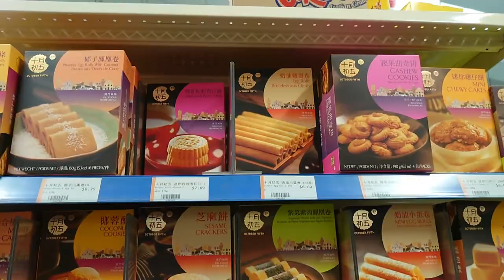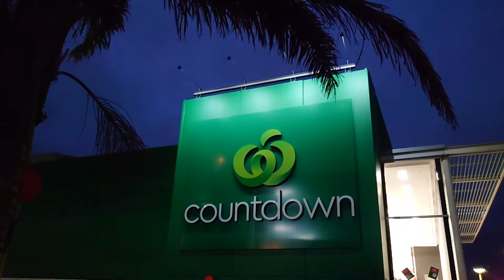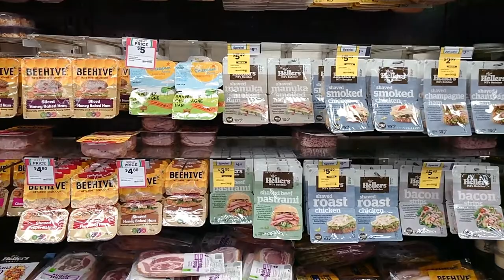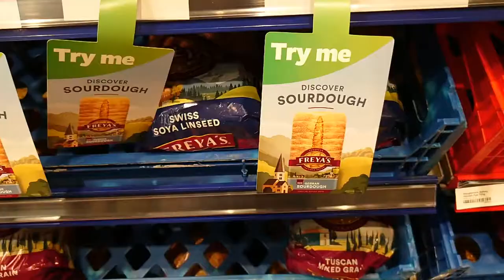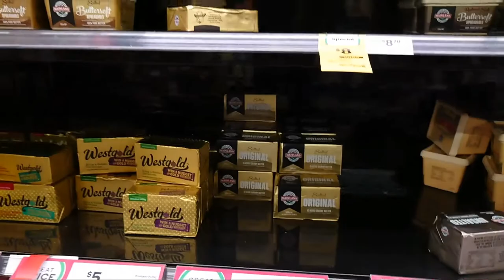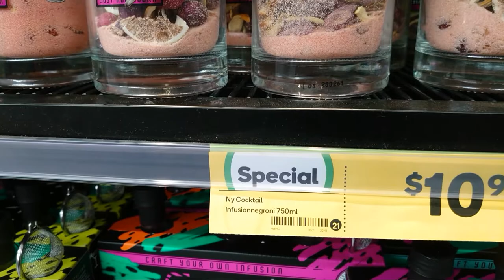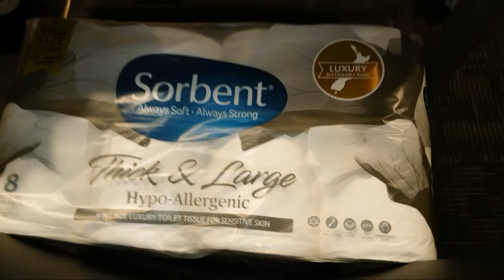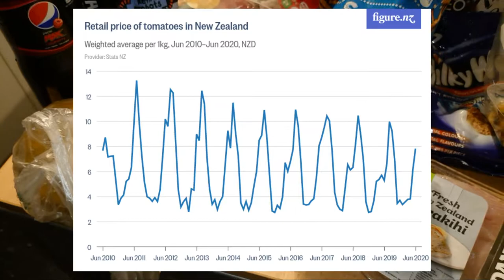Supermärkte in Neuseeland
Welche Supermärkte gibt es eigentlich in Neuseeland und was gibt es dort alles zu kaufen?
Ein kleiner Überblick über Läden, Produkte und mehr.